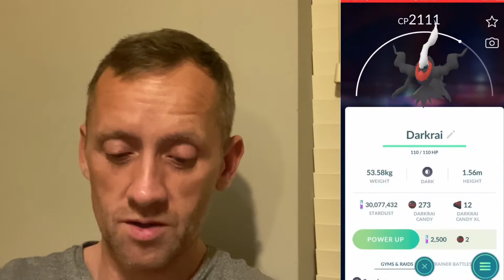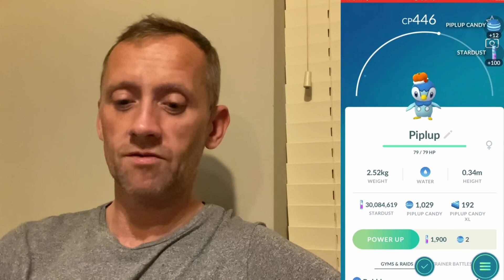ACE RANK ULTRA LEAGUE 3/5 😍WINS DARKRAI REWARD 2069 POINTS POKEMON GO BATTLE LEAGUE